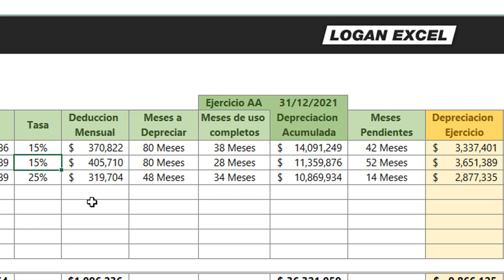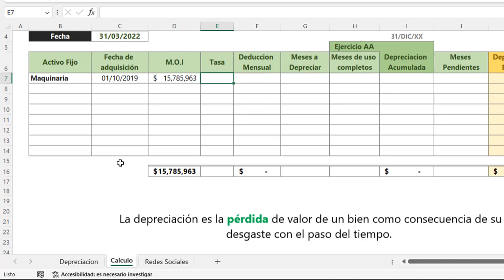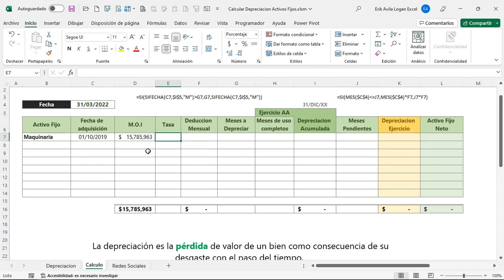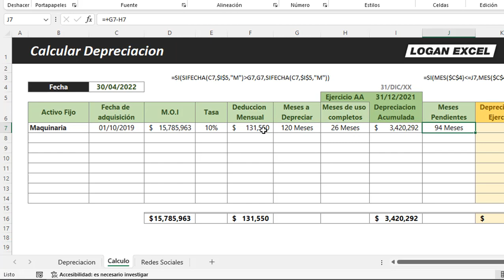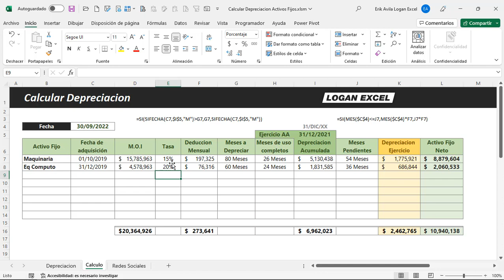🪑 Calcular la Depreciación acumulada de manera automática con Excel y funciones condicionales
✔️ Automatiza el calculo de la depreciación de todos tus Activos Fijos, con funciones condicionales de manera fácil.

En este tutorial vas a prender a utilizar funciones condicionales, que permitirán dar resultados en función del tiempo, esto por el cambio de mes que estés evaluando, así como una función escondida en Excel SIFECHA, que nos ayudara a restar fechas para saber los meses transcurridos, veras deducción mensual, meses a depreciar, depreciación acumulada y el activo fijo neto.

02:14 Deducción mensual del activo fijo
06:23 Calcular depreciación acumulada en Excel
07:06 Calcular Depreciación del ejercicio en Excel
08:21 Calcular Activo fijo neto en Excel